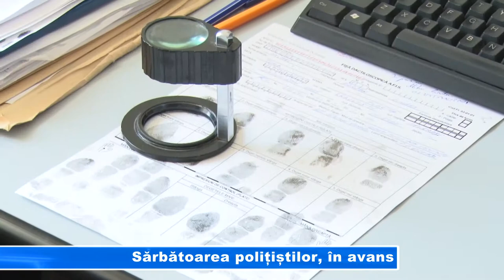Sărbătoarea polițiștilor, în avans